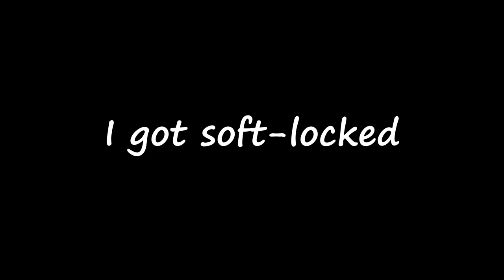This game is absolutely terrifying.